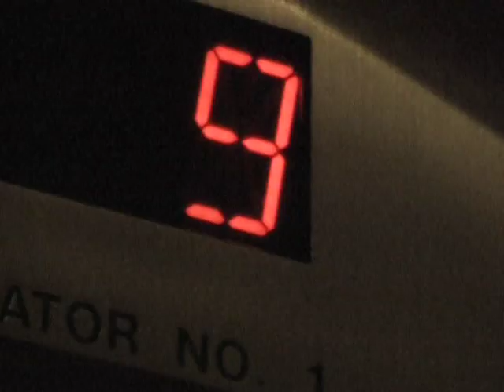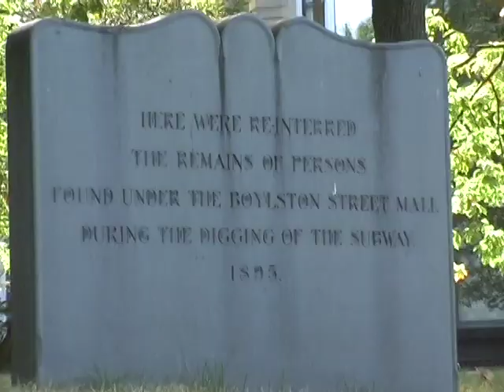Haunted Boston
I take you around to the different places in Boston that are haunted!